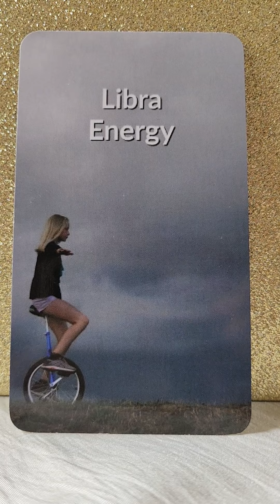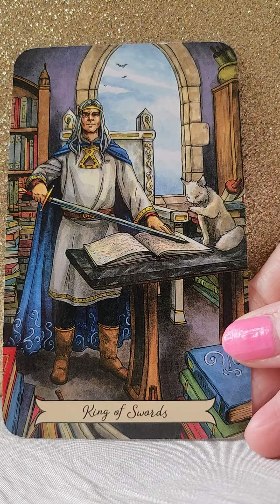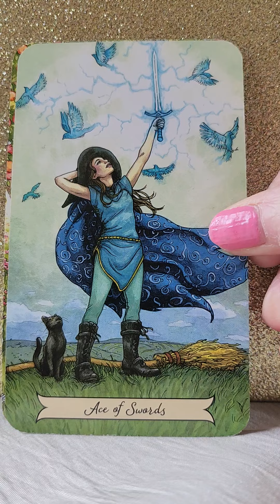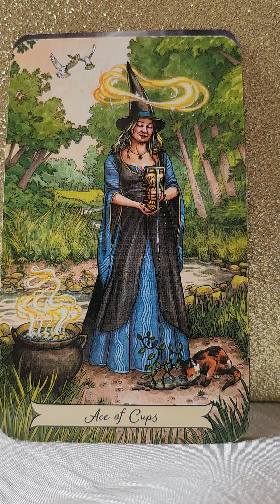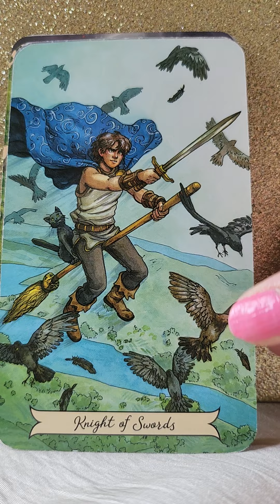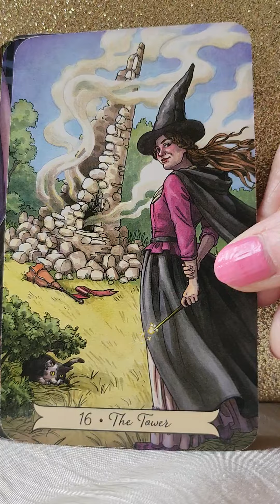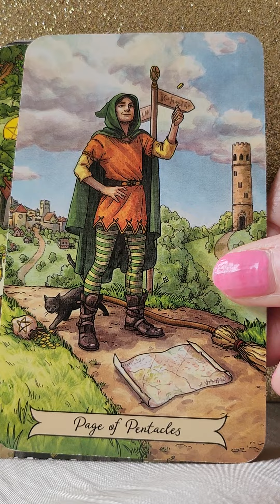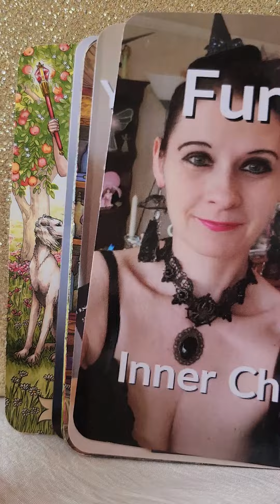LIBRA Twin Flames 💑 Inner Child Healing 🙏 Almost Personal Tarot Reading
💛 Magic Love
💛 Twin Flame Guardian Angels Oracle by Angali Devi